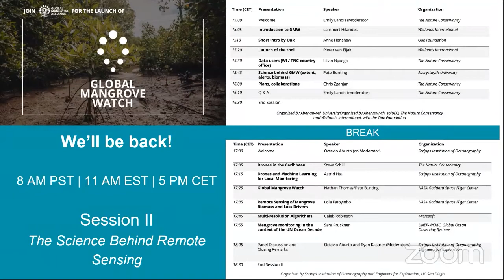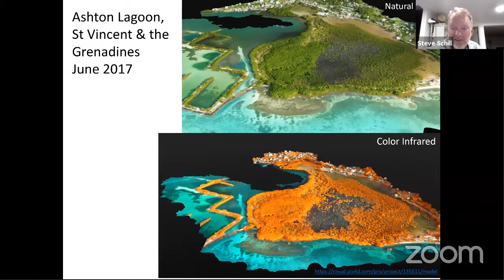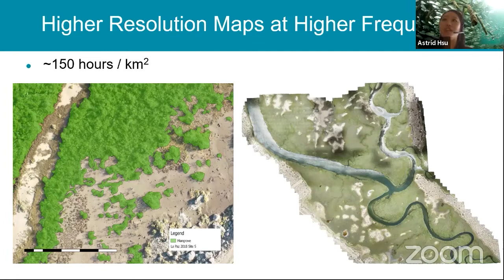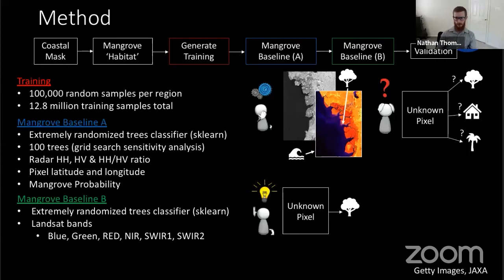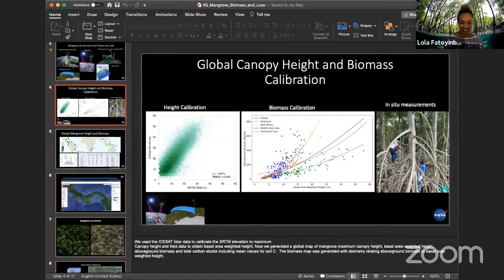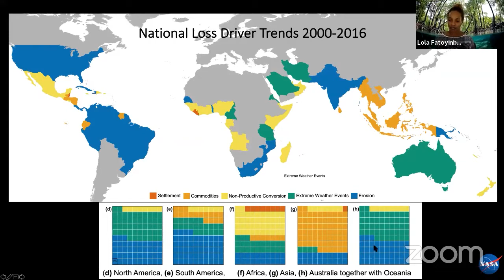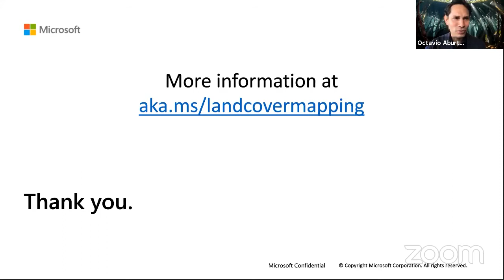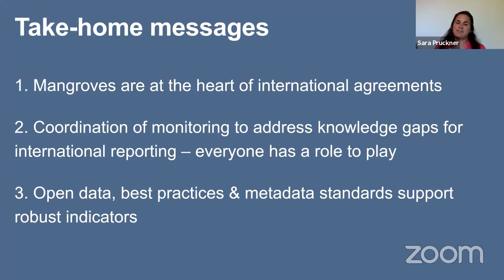The Science Behind Remote Sensing (Part II) | Global Mangrove Alliance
Part Two of a two part webinar. Hosted by Scripps Institute of Oceanography and Engineers for Exploration, San Diego
Pt I - Launch of the Global Mangrove Watch
Pt II - Discussion of Coastal Remote Sensing Science

The Global Mangrove Alliance is rallying the world around mangroves and expanding the extent of mangrove habitat 20% by 2030.

Read more stories and initiatives around mangroves on our Knowledge Hub

Find the most recent mangrove news and science on our Mangrove map, updated weekly

Join the Global Mangrove Alliance to turn the tide on mangrove loss.